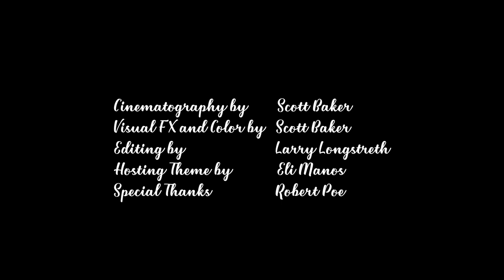VULGAR FANTASTICO - A Quarantine Series - Episode 3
A variety show hosted by a man in quarantine who is definitely not losing his mind.

Drakavus Finn puppet created by ShadowCircus.com

Edit: "Lindy-Lou" was originally composed by Stephin Merritt***